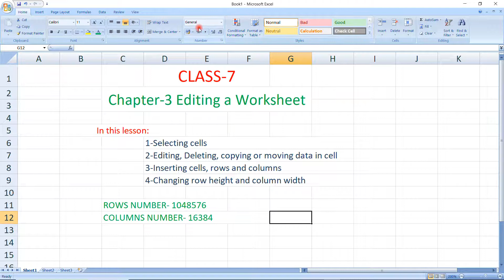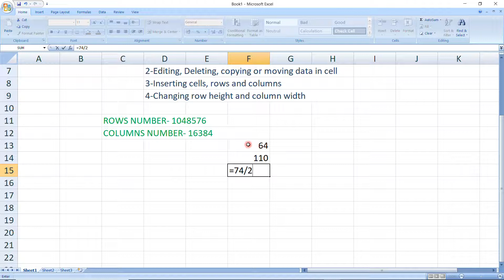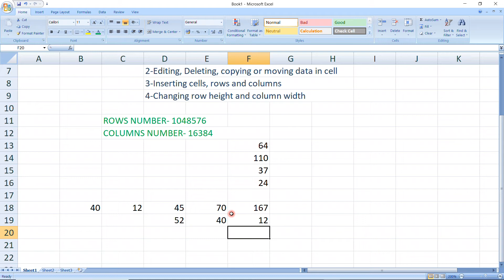CLASS-7 CHAPTER-3 EDITING A WORKSHEET